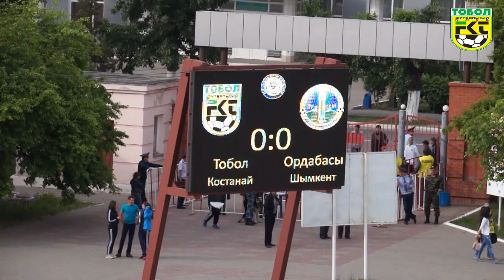14 Tobol Ordabasy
Обзор игры 14 тура Чемпионата РК по футболу  Тобол - Ордабасы